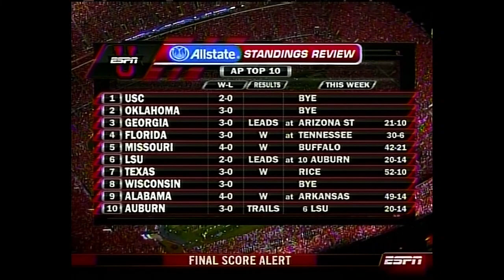9/20/08 - #6 LSU vs #10 Auburn